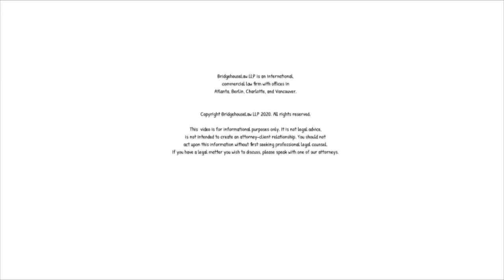New Influencer laws in Germany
The title of "Influencer" is very broad, but according to German Jurisdiction, anyone reposting important information on social media has to label it as advertising.

Watch the video for all of the details and let us know what you think of this new rule.

Are you an influencer? Not just in terms of influencing others, because we all strive for that in one way or another. Instead, the question is; are you an influencer in the means of the German jurisdiction? A couple of days ago there was a judgment rendered to require an influencer who posts information on social media to label what they are doing as advertising. They just want you to openly state that what you are doing is advertising.

So why is it relevant? It is relevant because the influencer tendency right now seems to blur the line between personal opinion, referral, advertising, and journalistic inputs. Now, German Jurisdiction has defined a clear line that if you do any sort of influencing, you have to label it as an advertisement. So is this right? I believe it is right to identify advertising as advertising and call an influencer an influencer. Influencers are influencers for a reason and that is because they influence the opinions of others and make money from it.